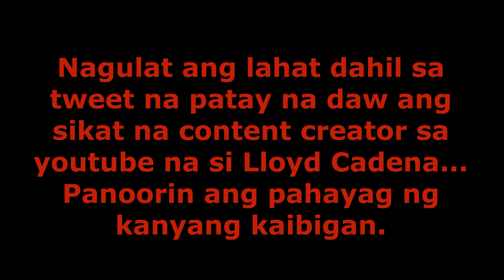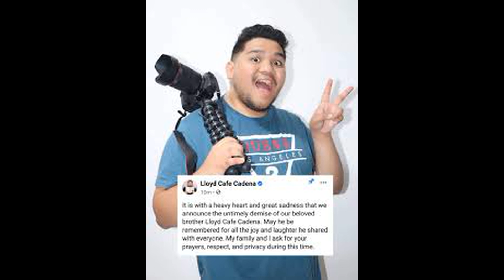The Death of Lloyd Cadena | Trending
Balita ngayon ang biglaang pagpanaw ng sikat na youtuber na si Lloyd Cadena o mas kilala sa kanyang channel na si Lloyd Cafe Cadena. Panoorin ang video ng kanyang kaibigan tungkol sa balitang ito.